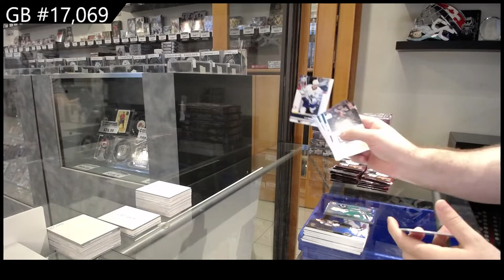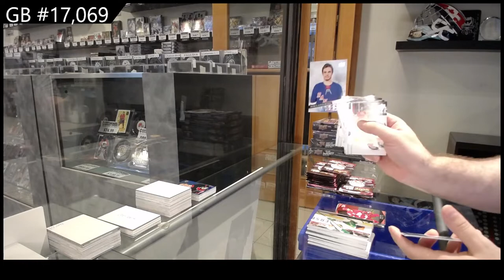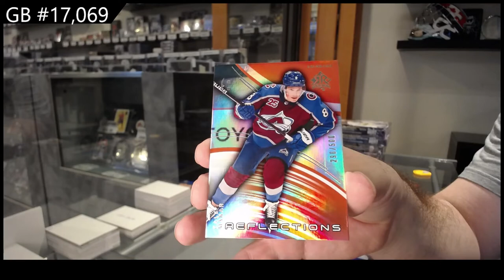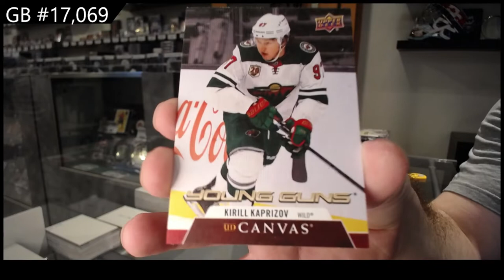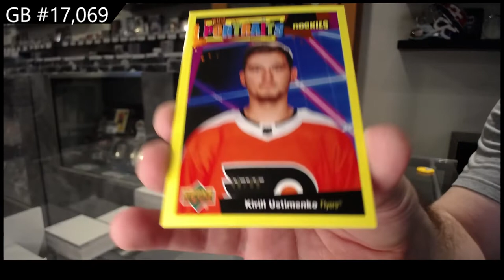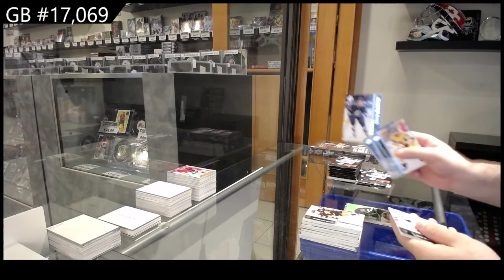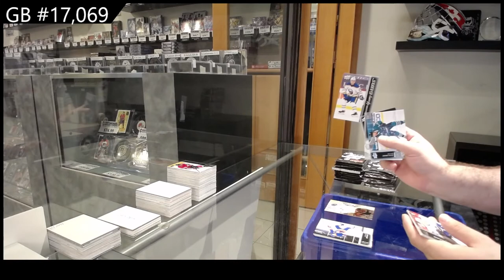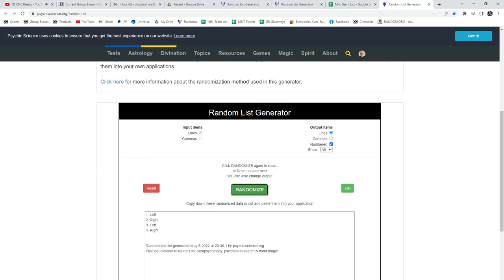21-22 UD Series 1, 20-21 UD Series 2 & 20-21 UD Extended Hockey 6 Box Break - C&C GB #17,069